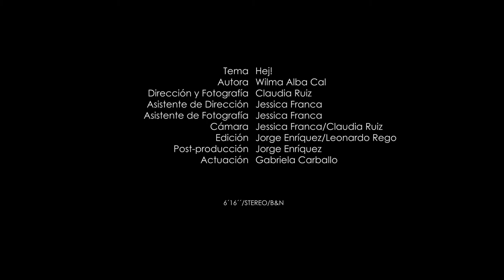Hej! — Wilma Alba Cal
Hej!
Chelo: Alejandro Martínez
Video: Claudia Ruiz

Concebida a partir de sonidos procesados del cello y de distintas fuentes sonoras, el inicio de la obra está conformado por una cita melódica que proviene de entonaciones de obras corales contemporáneas nórdicas. Su título significa ‘hola’ en sueco. Las narrativas de la electroacústica y del cello reflexionan sobre la incomunicación.